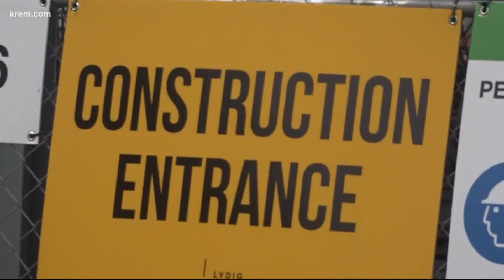Local artwork to be featured in new Sportsplex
Local artists will have their chance to be a part of the brand new Sportsplex in downtown Spokane.